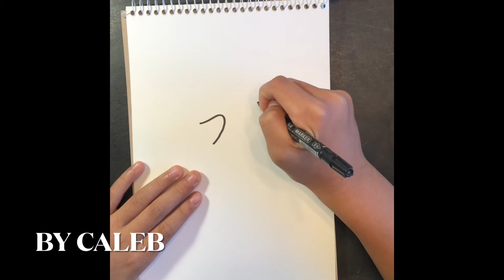How to Draw a Cute Otter 🦦